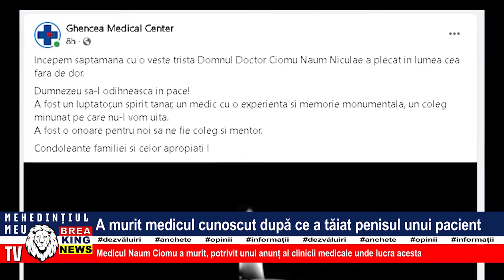A MURIT MEDICUL CUNOSCUT DUPĂ CE A TĂIAT PENISUL UNUI PACIENT